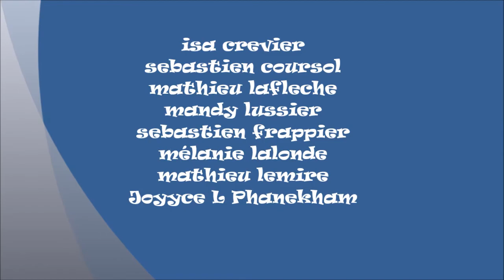Igloofest montreal 2014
igloofest montreal
song- Showtek ft. We Are Loud &amp; Sonny Wilson - Booyah (Original Mix)